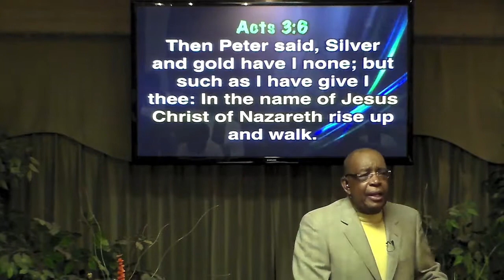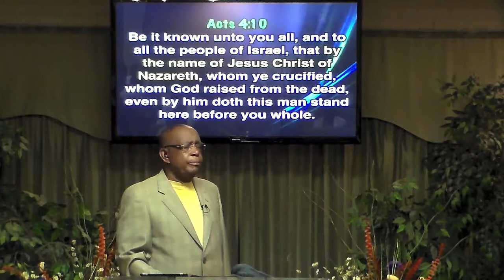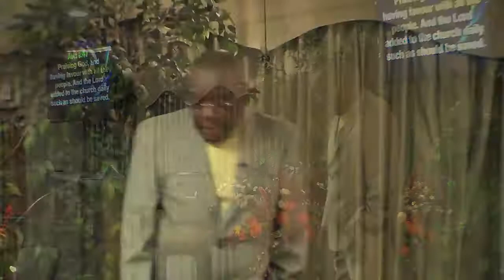"The Church Meeting Message" - The eWORD Message for Aug.2, 2015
Pastor Scott looks at what gatherings meant to the early church and how it apply to Salvation Temple Church.